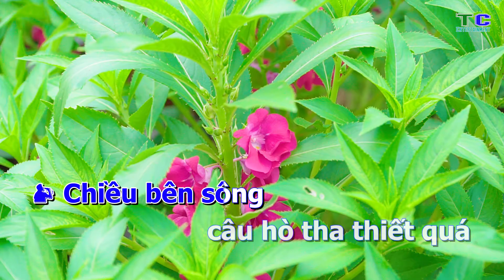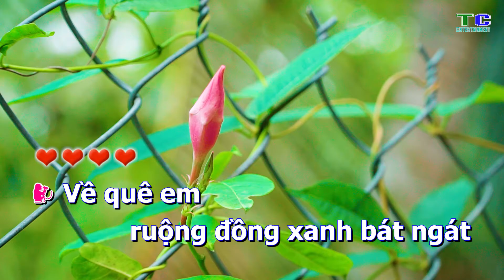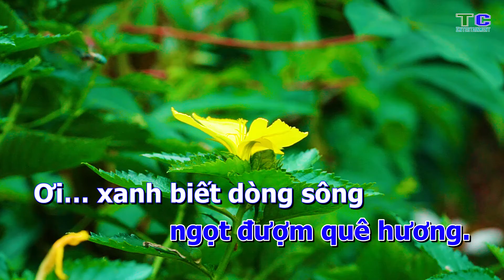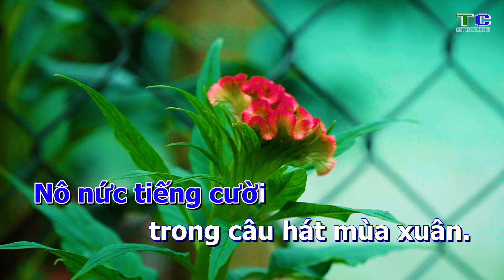Karaoke Hòa Thạnh quê em - Song ca